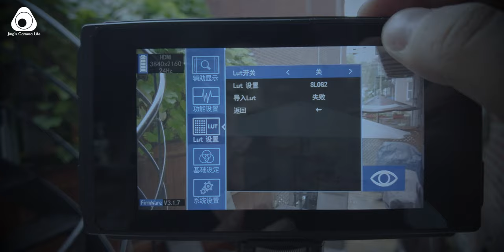【2000nit超亮】性价比最高的相机监视器 FOTGA万像C50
千元级别性价比最高的FOTGA超亮监视器来啦！